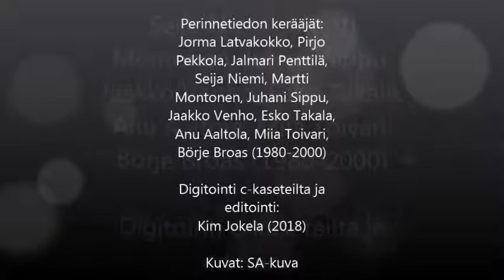Irja Seppälä, pikkulotta, lääkintälotta, talvisota ja jatkosota